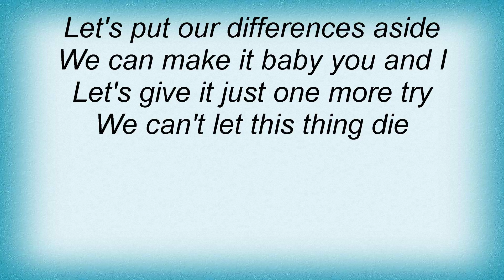Vince Gill - A Little More Love Lyrics